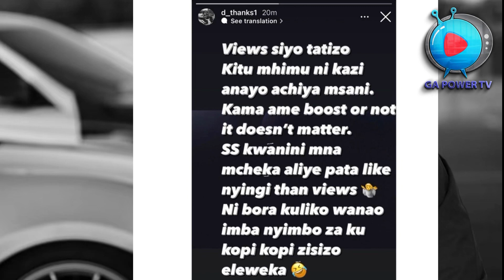VIEWS SIYO UKUBWA WA MSANI KUWA MKUBWA MANENO YA D THANKS KWENDA KWA RHINO THE DON…